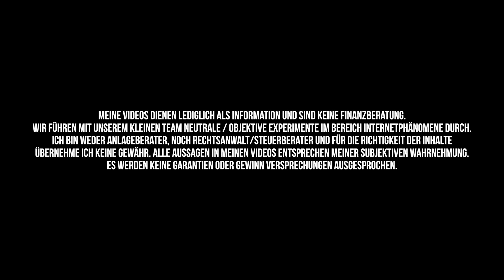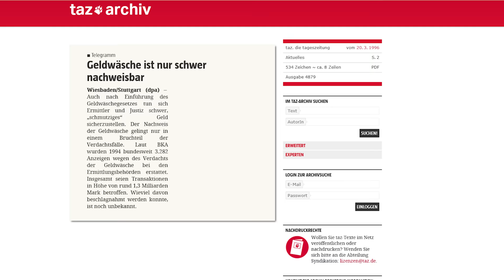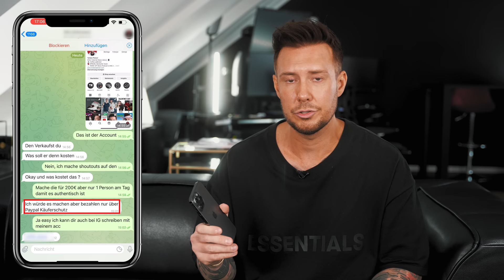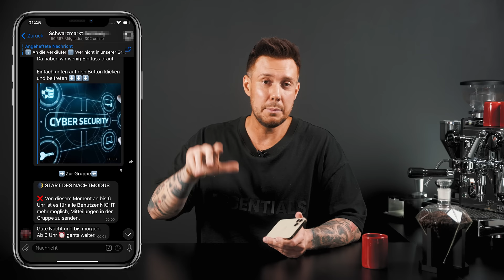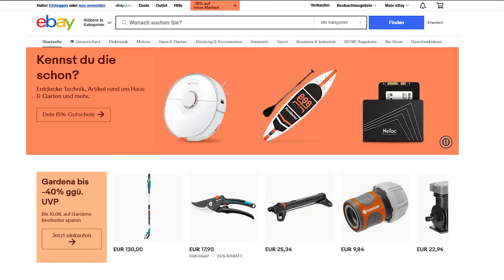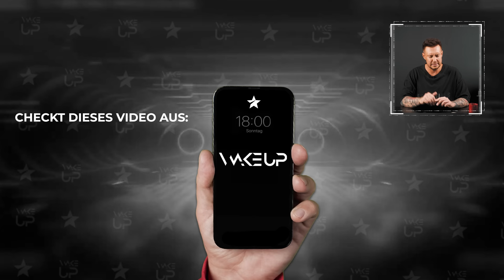Ich habe 1 Tag Geld im Telegram Schwarzmarkt verdient!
Wir haben 24H lang versucht (legal) Geld im Telegram Schwarzmarkt zu verdienen und das ist passiert ... (bitte NICHT nachmachen).